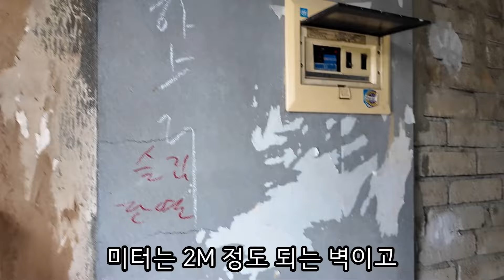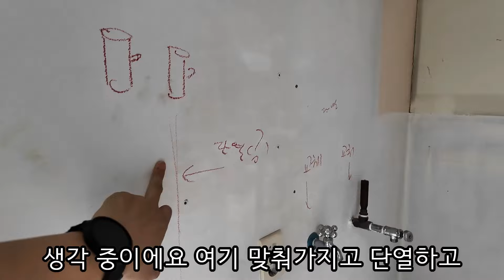30년 된 구축 아파트 인테리어 이렇게 목공합니다.